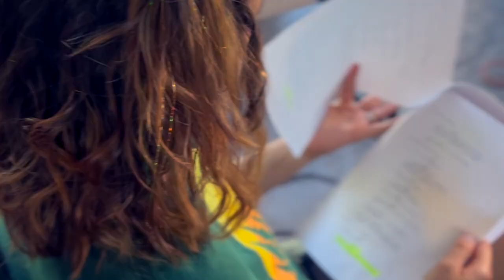Meet the Cast | Natalie "Jazzy" (Camp Radio)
Meet Natalie! She plays "Jazzy", who is a kind, crazy, and super fun counselor on Camp Radio.